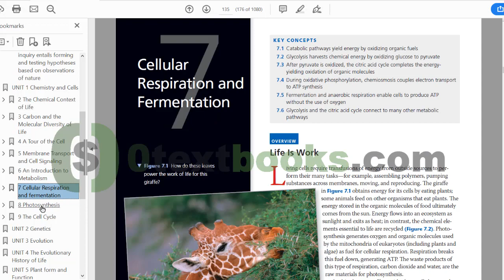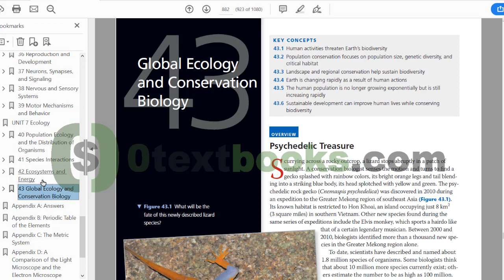Campbell Biology in Focus PDF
Hurry up! Offer expires soon!

Category: Science / Life Sciences / Biology
Language: English
Pages: 1080
Type: True PDF
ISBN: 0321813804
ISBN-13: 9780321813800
Authors: Jane B Reece, Lisa A Urry, Michael L Cain, Peter V Minorsky, Robert B. Jackson, Steven A Wasserman